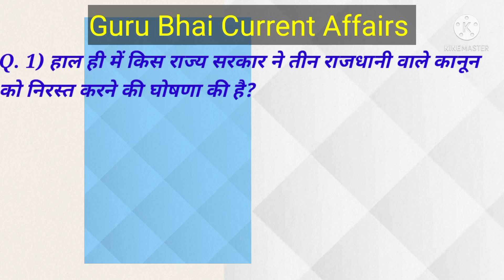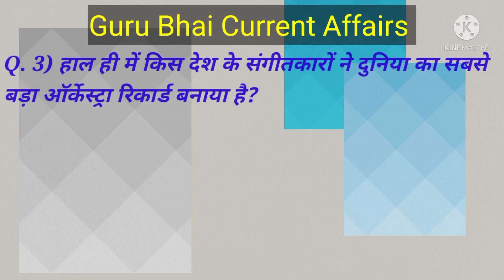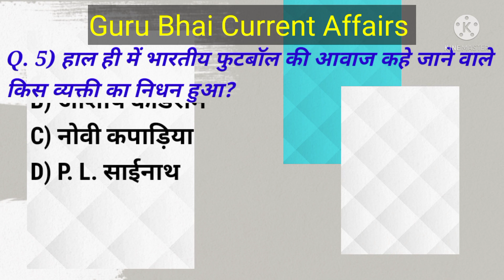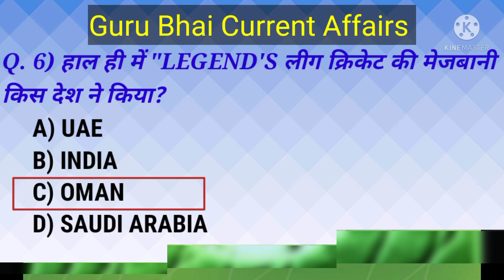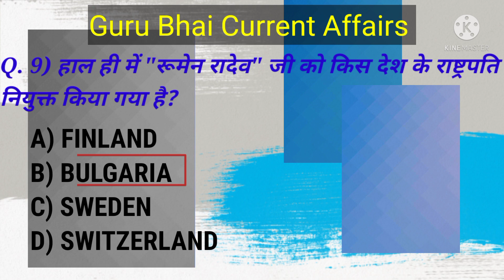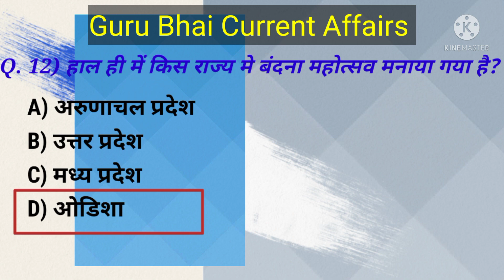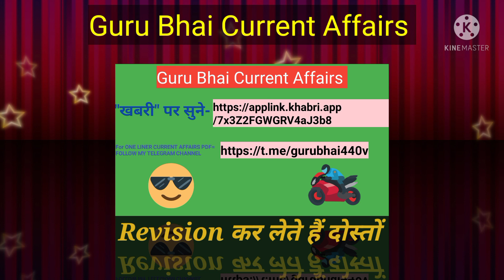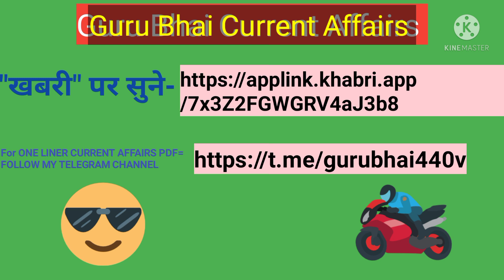24 नवंबर के महत्वपूर्ण करंट अफेयर